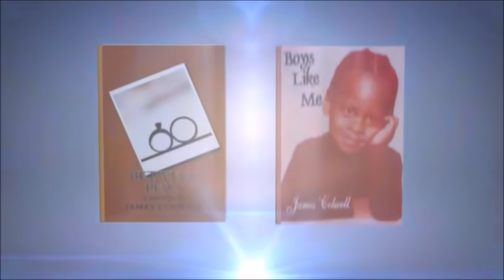MARRIED TO MEDICINE - S8 EP11 'Review'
$Spillitboy